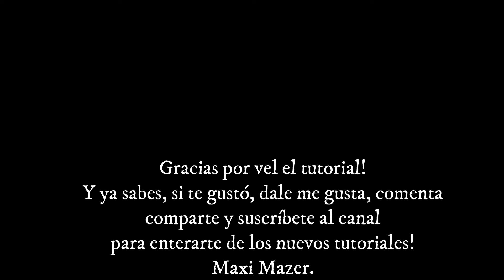Salteñita de los Valles - Tutorial con tablatura de la introducción o punteo - Horacio Guarany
Salteñita de los Valles .Tutorial con tablatura para guitarra de la introducción o punteo de esta zamba carpera de Horacio Guarany, en su propia versión.
Tonalidad original de Do menor.